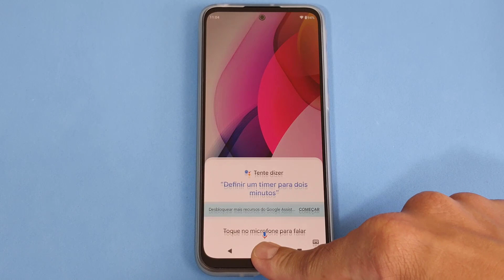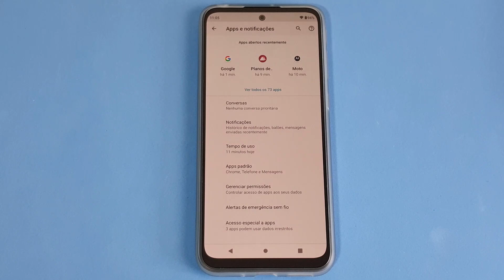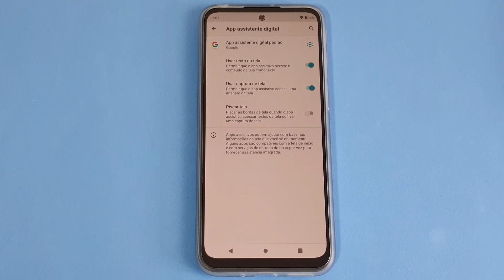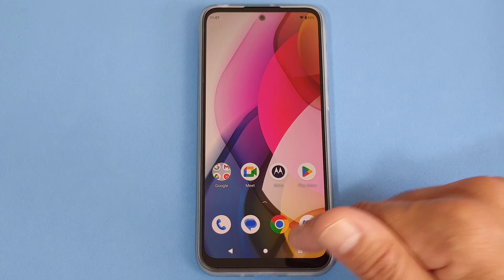COMO DESATIVAR O GOOGLE ASSISTENTE DE FORMA DEFINITIVA NO CELULAR MOTOROLA MOTO G31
Veja nesse vídeo Como Desativar o Google Assistente de Forma Definitiva no Celular Motorola Moto G31. O Google Assistente pode ser um importante aliado para realizar tarefas do dia-a-dia, como ligar para pessoas, mandar mensagens, pesquisar no Google e ainda conversar com o usuário, contando piadas e dando informações. Assim, ele poderá tornar o cotidiano de seus usuários mais rápido e simples, com foco em diminuir o tempo gasto em cada atividade.

No entanto, nem sempre o usuário precisa desse auxílio, além de ocorrerem inúmeros toques acidentais que acabam por ativá-lo sem haver necessidade e nos deixam frustrados. Dessa forma, é possível desativarmos a Assistente de maneira definitiva solucionando todos os problemas. E para saber como fazer isso basta seguir o passo a passo do vídeo.